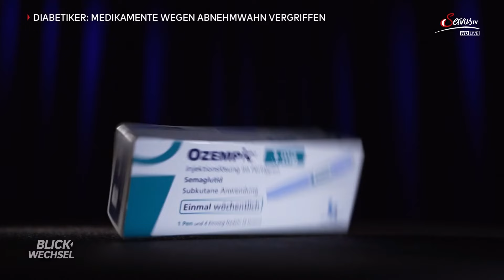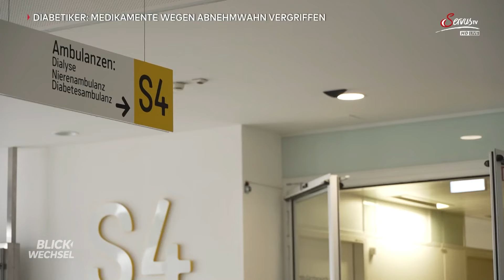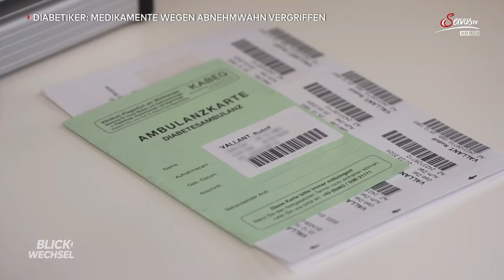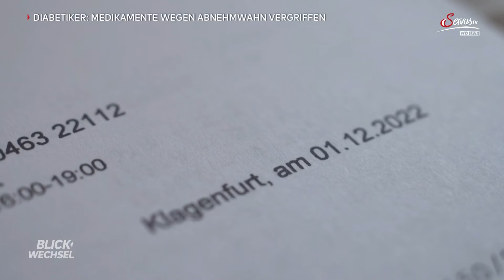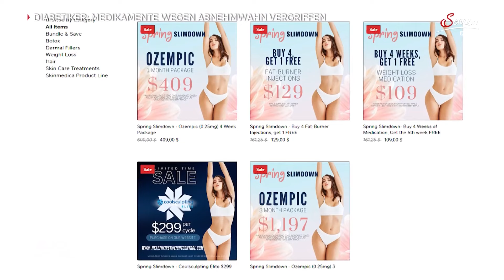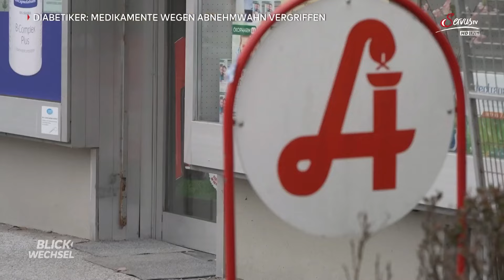Hype um Abnehmspritze: Diabetiker kommen nicht an Medikamente | BLICKWECHSEL. Das Nachrichtenmagazin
Abnehmspritzen gelten als echte Wunderwaffe im Kampf gegen die Kilos. Ein Pikser genügt, und die Kilos purzeln. Der Wirkstoff zügelt den Appetit und wirkt sättigend. Hollywood-Stars schwören darauf. Kein Wunder - die Spritze zählt derzeit zu den gefragtesten Medikamenten weltweit. Doch eigentlich wurde das Medikament für Diabetiker entwickelt. Aufgrund der riesigen Nachfrage kommen die Hersteller aber mit der Produktion nicht mehr hinterher. Und so warten Diabetes-Patienten oft Monate vergebens auf ihr wichtiges Medikament.

▶️▶️ BLICKWECHSEL.